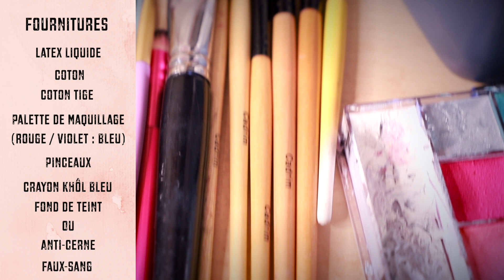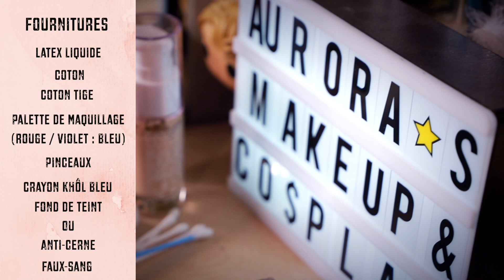MAKEUP Coups et Blessures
Aujourd'hui petit tuto makeup fx : coups et blessures.
J'en profite pour te rappeler de bien vérifier que tu n'es pas allergique au latex liquide avant de l'utiliser si tu dois reproduire ce maquillage !
C'est un makeup simple et plutôt rapide à réaliser. J'espère que la vidéo va te plaire et que ce tuto te seras utile !